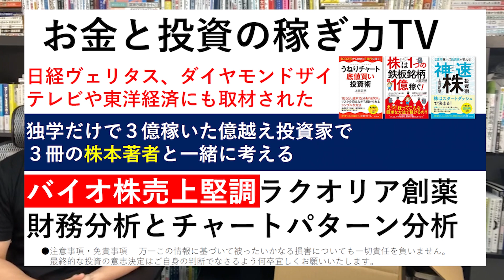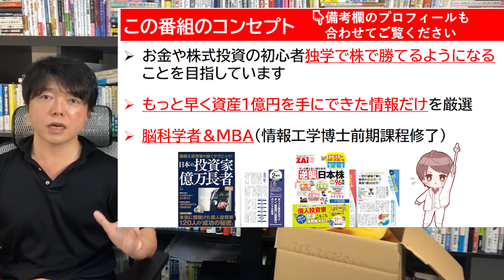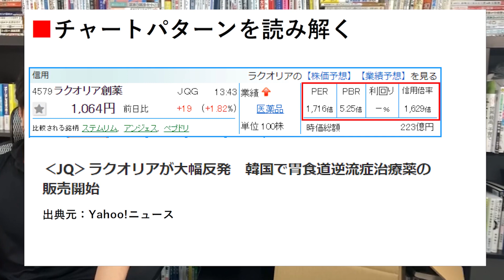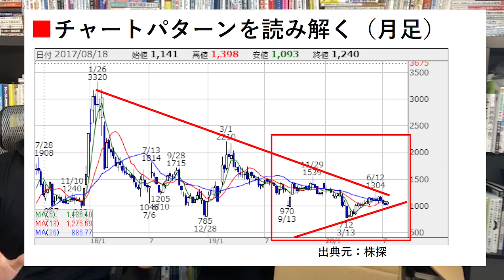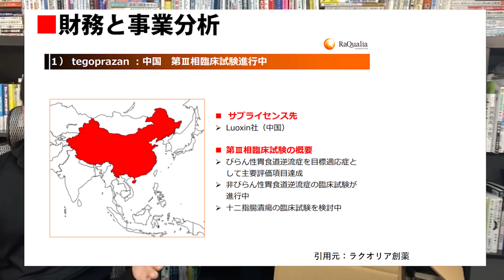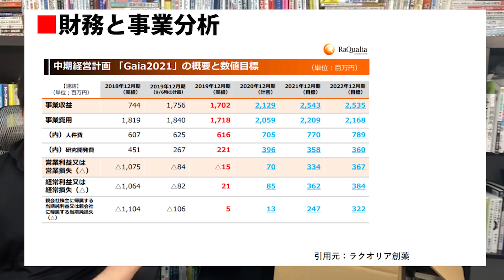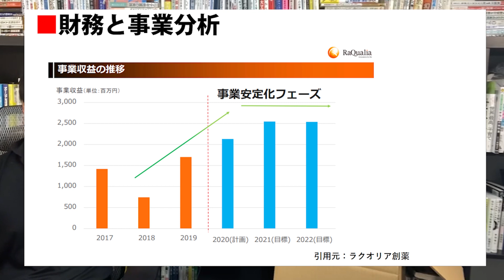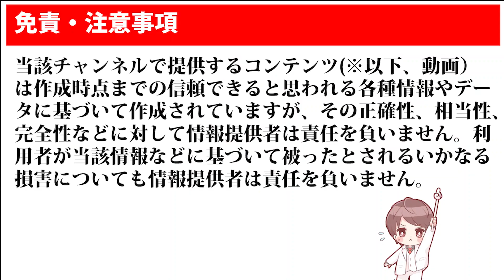【堅実性が強みのラクオリア創薬は買い？】バイオベンチャー株の中でも比較的着実に成長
一部、名称が間違っています。創研→創薬です。申し訳ございません。

＊引用先：ラクオリア創薬（4579）のアニュアルレポートです

人気お薦め番組TOP⑤

（２）最短で資産１億円
（３）誰も知らないプチ富裕層ルート
（４）脳科学と心理学を活用した実現方法

実業家兼投資家として30歳後半までに株式投資と不動産と会社経営で、資産６億円を手に入れた（略歴参照）方法だけを厳選。「株式投資」「資産形成」「起業と副業」「億を稼ぐ思考法」「そのための脳科学や心理学の上手な使い方」だけに特化して毎回紹介するチャンネルです。

日本認知脳科学協会代表理事、一般社団法人日本小児発達心理学会理事
多摩大学客員講師（18,19）MBA（情報工学博士前期課程）修了

株式会社フロンティアコンサルティングを設立し、これまでSONY、リクルート、三井物産など上場企業を中心に新事業支援やブランド戦略開発を支援。同時に、日本テレビドラマ「ストーリーランド」やアニメ・ゲームを手掛けた脚本家、バラエティー作家としても知られる。
これまでに「笑っていいとも」「めざましテレビ」「スーパーJチャンネル」「王様のブランチ」等の放送作家として活躍。

書籍はは累計11冊、累計55万部を上梓。近著の高速読書（アスコム）は６か月で11万部のベストセラーに。また元手200万から10年で３億円を稼いだ投資家として日経ヴェリタス、ダイヤモンドザイ、東洋経済オンライン、テレビなどでも取材される。多摩大学、成蹊大学、帝塚山大学客員講師、東京都スタートアップ講師も勤めている。元静岡放送審査委員。

・日本小児発達心理学学会
・日本行動心理学学会
・日本行動経済心理学学会
・日本社会心理学学会
・一般社団日本心理行動分析学会
・日本神経心理学学会
・一般社団法人小児心身医学会の各会員

◆代表的な著書☆彡
・死ぬほど読めて忘れない高速読書（アスコム社）
・うねりチャート底値買い投資術（ダイヤモンド社）
・株はたったひとつの鉄板銘柄で1億稼ぐ（SBクリエイティブ出版）
・神速株投資術（ダイヤモンド社）

この番組は、私の専門分野であるMBA（情報工学）、認知脳科学、発達心理学の科学的根拠にできるだけ基づきながら、「スキル」「成長」「富」の3つを最短で手に入れる【高速ルート】を、皆さんと一緒に見つけていこう、といった趣旨のゆる～い番組になります。

じっさい、僕は３歳で母親を失い、小学校から家出を繰り返してきました。しかし、警察に保護されるまで誰も探しに来ない寂しい幼少期でした。さらに、大学受験にも失敗。その後も電気・ガスを止められた東京元住吉のボロアパートでサバイバルするなど、10代、20代は苦労の連続でした。社会の最底辺でずっともがいていたわけです。

そこから、会社経営者や株式投資家、不動産オーナー（※詳細は下記参照）、ビジネス作家やテレビ脚本家、さらには大学客員講師として資産を築くことができました。
自慢話のように聞こえるかもしれません。が、そうではありません。そこに至るプロセス、原理原則は誰でもでき、とてもシンプルだということに気づいたのです。

１．学び続けること
２．継続すること
３．失敗を恐れないこと
４．行動しながら改善すること
５．脳科学と心理学による「原理原則」に基づいた科学的アプローチをすること

この番組は、富を築いて小金持ちになる最短ルートが、全てが同時に手に入るように構成されています。

３つの会社を経営する実業家でもあり６億稼いだ株式投資家・不動産オーナー。これまで株式投資で３億円、不動産投資で２億円（足立区に３棟）、会社経営で１億円の資産構築。

１．10代、20代の若い人たちに勇気と希望を
２．30代、40代の同世代の人たちに学びと成長を
３．人生の先輩方には時代の若者を共に支えるパワーと情熱を
４．いじめと差別を日本中から無くします

30歳代で3億の資産を形成した世界を旅する情熱投資家。現在は株式資産3億円、不動産資産2億円所有。直球ストレートで本気勝負！独自の成功哲学は常に人気を博し、セミナーは２ヶ月先まで予約が取れないこともある。